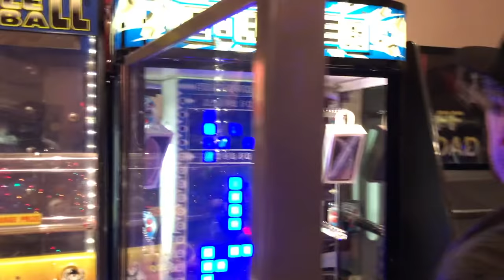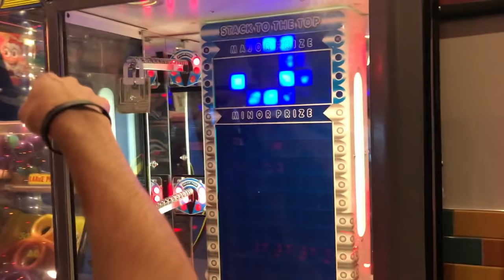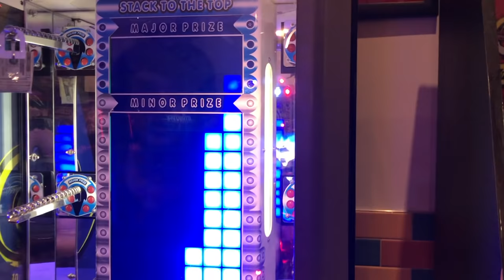KICKED OUT BY CRAZY MANAGER FOR WINNING Apple iPhone XS!! | JOYSTICK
Here I am winning an iPhone XS and later asked to leave because we "won too much" which is crazy!